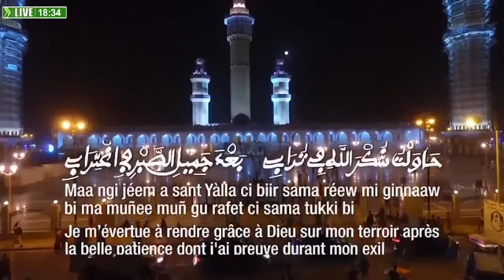🔴🔴🔴Sen Émission Min aju abidiina ilal Janah Serigne Moustapha Mbaye Sam le sebtembre 2023